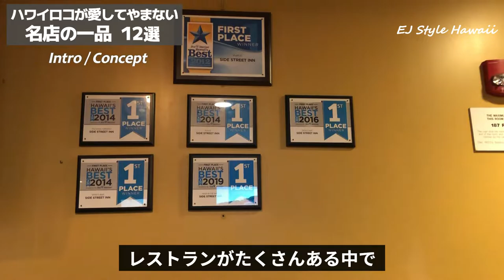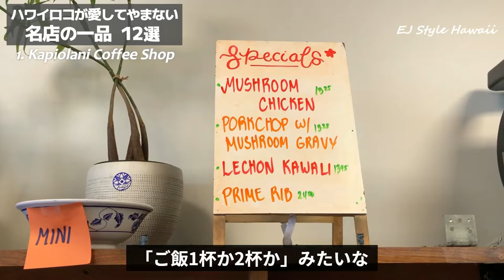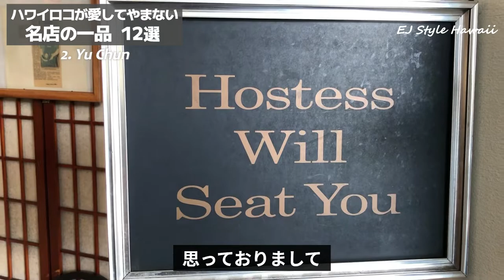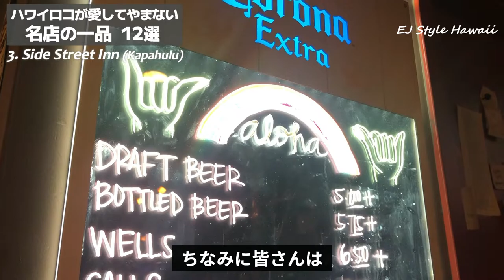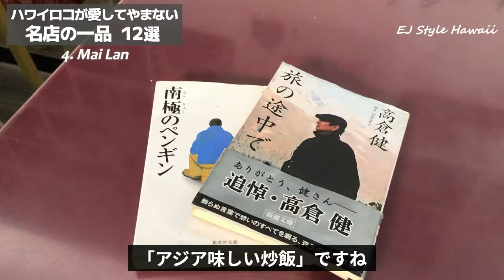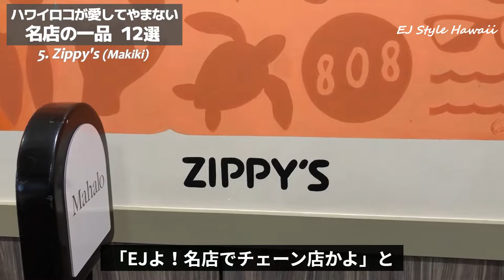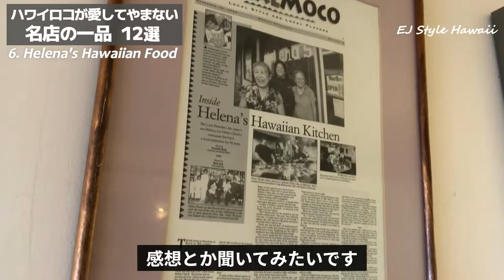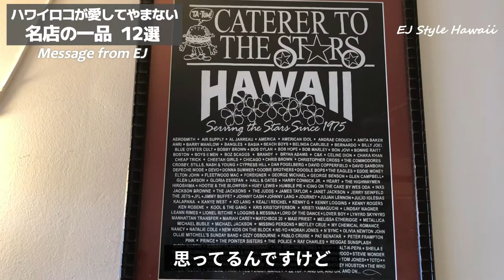ハワイ【厳選！ローカルグルメの逸品 (前半)】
現地コーディネーターが厳選！次回のハワイはお得に地元グルメを楽しみたい！
皆さんはどこに行ってみたいですか？

◆ 「ワイキキでハズない！最新レストラン 6選」

◆ 「後悔しないハワイアクティビティー」6選

◆ コーヒーがおいしい！ハワイカフェ6選

0:00 Intro: Intro / Concept

1:08 #1: Kapiolani Coffee Shop

4:25 #2: Yu Chun Korean Restaurant

7:56 #3:  Side Street Inn (Kapahulu)

11:50 #4: Mai Lan

16:04 #5: Zippy's (Makiki)

21:07  #6: Helena's Hawaiian Food

25:05 Message from EJ / Outro